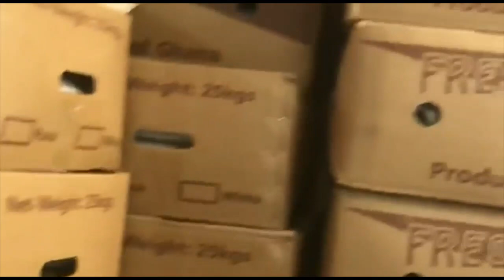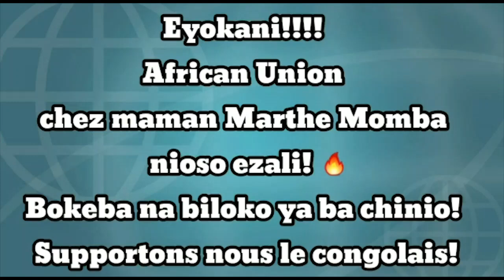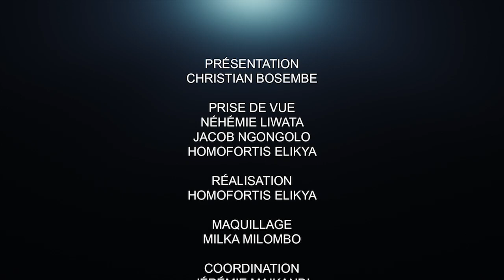CRITIK INFO 11.08.20 FATSHI DEVANT DEUX CHEMINS: DES RÉFORMES DÉCLARÉES ET DES RÉFORMES APPLIQUÉES.